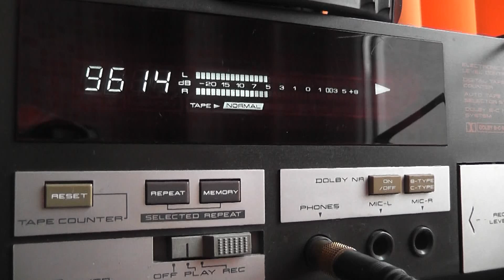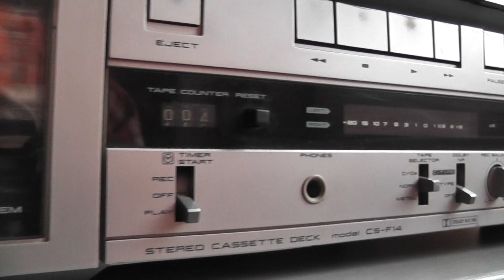Akai HX-3 & Akai F-14 - Vintage 80`s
Two of the legendary tape deck recorders from AKAI .
Still working .2013.